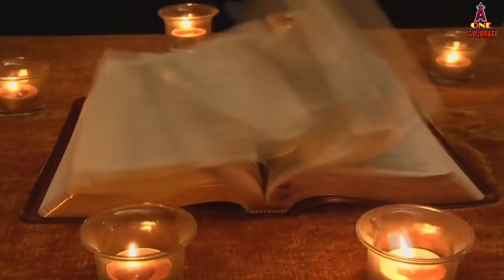નાગ પાંચમ ની વાર્તા || Nag Pancham Vrat Katha Gujarati || nag panchami ni varta || nag pancham vidhi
nag panchami varta gujarati
nag pancham status
nag dada status
nag pancham vrat Katha in gujarati
નાગ પાંચમ ની વાર્તા
નાગ પાંચમ પુજા
નાગ પાંચમ recipe
nag panchami Pooja vidhi
nag pancham status
nag pancham video
nag pancham song
nag panchami thal
nag pancham Aarti
a one gujarati
bod choth
sitala satam in gujarati
nag dada status
goga maharaj ni varta
goga maharaj kahva
goga maharaj no itihas
goga bapa ni Aarti
nag devta ni Pooja
nag pancham history in gujarati